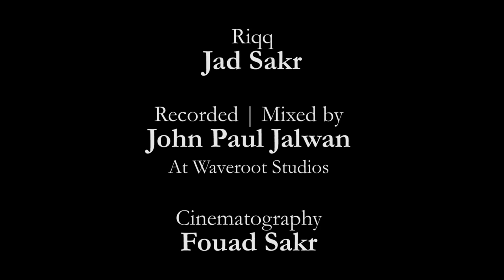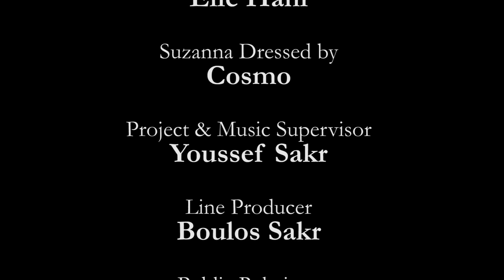Mazeej By Lucas Sakr - Sabah | صباح - Ft. Suzanna Assaf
Mazeej By Lucas Sakr – Sabah
Feat. Susanna Assaf

Original Concept | Piano
Lucas Sakr

Vocals
Susanna Assaf

John Paul Jalwan
At Waveroot Studios

Cinematography
Fouad Sakr

Assistant Lighting
Lynn Rammal

Oscar Nacouz Makeup Artist

HairDresser
@Carlos Nassim hair bar

Image Consulting and Styling
Elie Georges Hani

Suzanna Dressed by
Cosmo Leb

Project & Music Supervisor
Youssef Sakr

Line Producer
Boulos Sakr

Public Relations
Elyse Abdessater Sakr

Feat. Susanna Assaf

Original Concept | Piano
Lucas Sakr

Vocals
Susanna Assaf

Accordion
Nadim Rouhana

Riqq
Jad Sakr

John Paul Jalwan
At Waveroot Studios

Cinematography
Fouad Sakr

Assistant Lighting
Lynn Rammal

Elie Georges Hani

Suzanna Dressed by
Cosmo Leb

Project & Music Supervisor
Youssef Sakr

Line Producer
Boulos Sakr

Public Relations
Elyse Abdessater Sakr

Gaby Youssef

Songlist:
Zay el Aasal - زي العسل
Aal Basata - عالبساطة
Yana yana - يانا يانا
Ya dala' - يا دلع
Aal Nadda - عالندا
Ya Emmi Tal - يا إمي طل